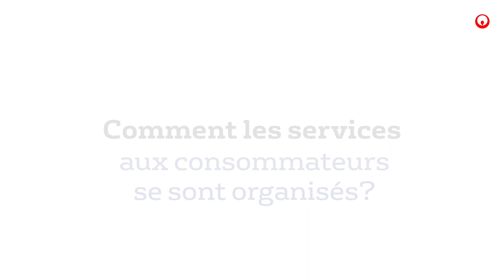Veolia - Anne du Crest - Directrice Consommateurs - Eau France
Covid19 :  Vos questions sur le service de l'eau à l'heure du confinement et les réponses d'Anne du Crest, directrice Consommateurs Eau France.
Merci à NosHérosDuQuotidien qui jusque dans nos centres d'appels se mobilisent pour vos services essentiels